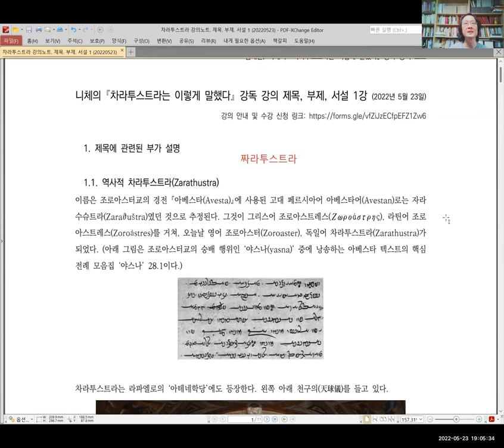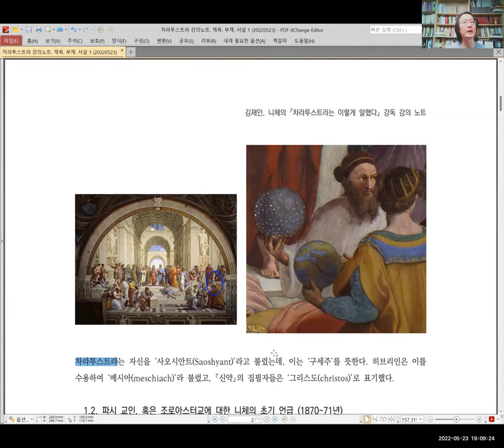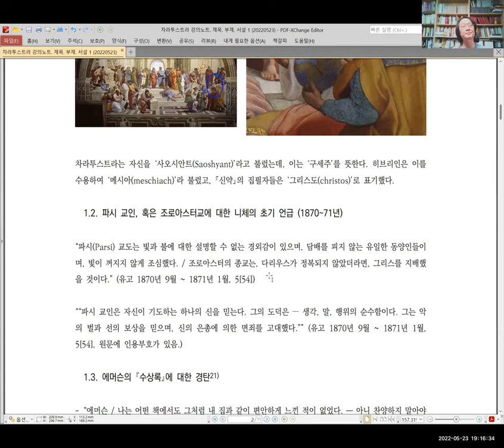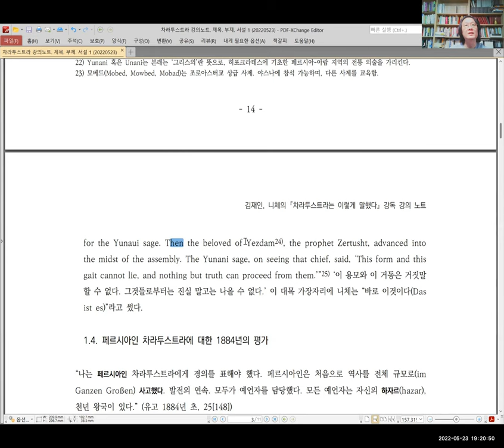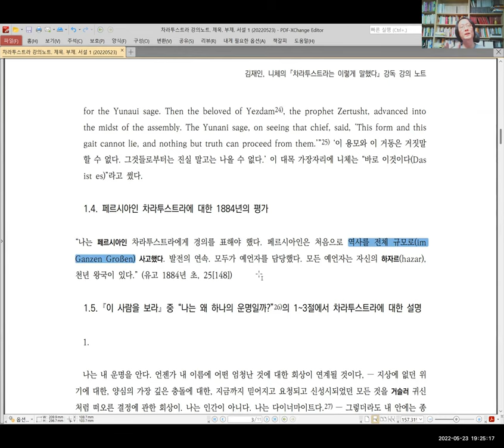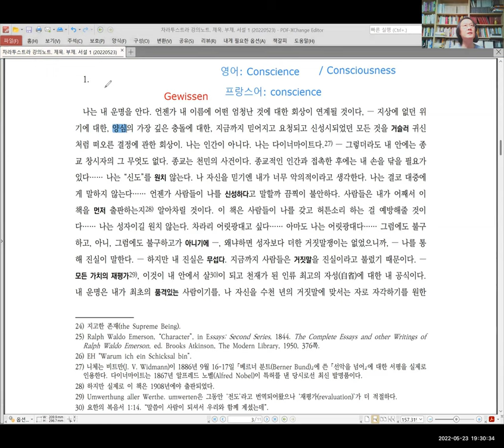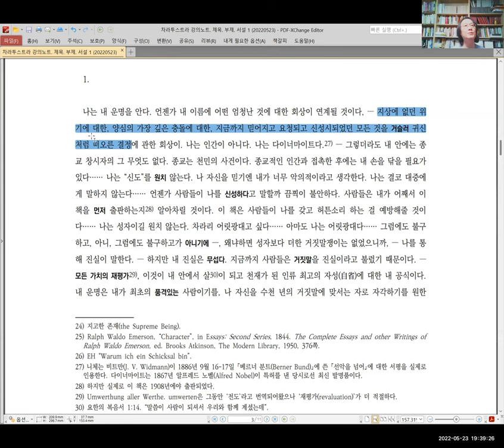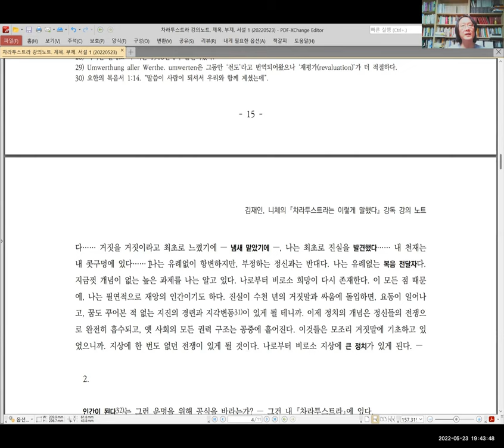[니체] 차라투스트라 강독 강의 007 :: 20220523 제목, 부제 (1 of 3)